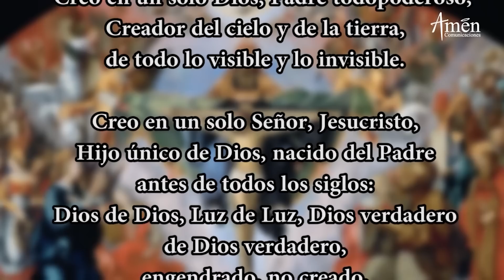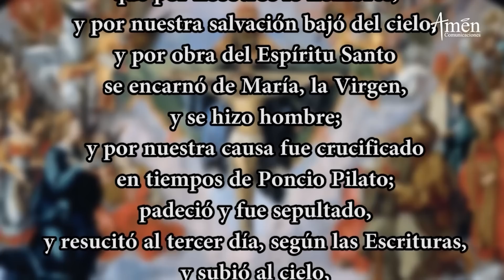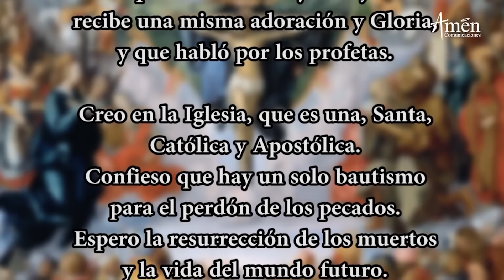Coronilla de la Divina Misericordia l Lunes 22 Noviembre de 2021 l Padre Carlos Yepes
𝗘𝗡𝗖𝗨𝗘𝗡𝗧𝗥𝗔𝗡𝗢𝗦 𝗘𝗡